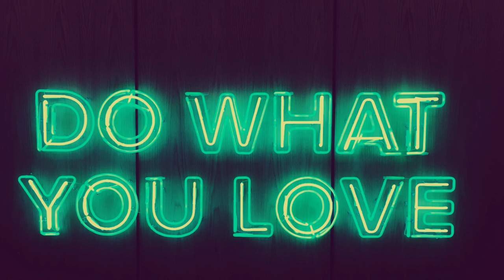FREE Guitar Rap Beat "Do What You Love" (Acoustic smooth Rock Type Hip Hop Instrumental ) 2021